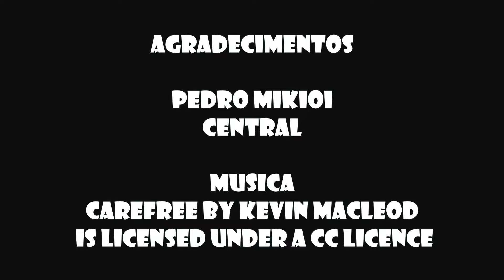Vlog #021 - Tesouros do Douro III - Poço Negro, Rio Mau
A região do Douro e do Porto tem locais lindissimos a visitar e explorar fora dos tradicionais pontos turisticos...
A 40km do Porto, seguindo o Rio Douro para este, chemos a Rio Mau, onde se pode encontrar vários trilhos, cascatas, ribeiros, moinhos, etc.

 Deixa um comentário, critica ou sugestão. Subscreve o canal para veres mais videos.